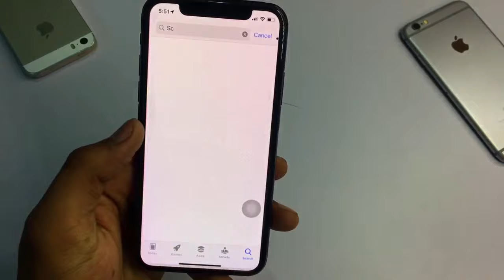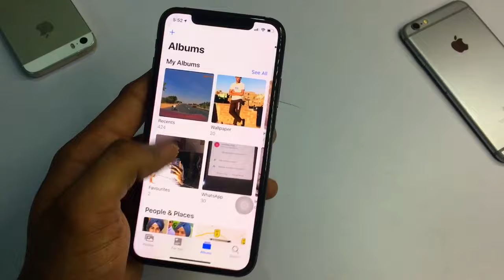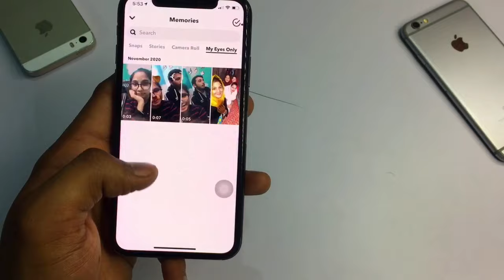Lock/Hide Photos in Snapchat || How to hide photos/videos in snapchat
hello guys I hope you will like this video